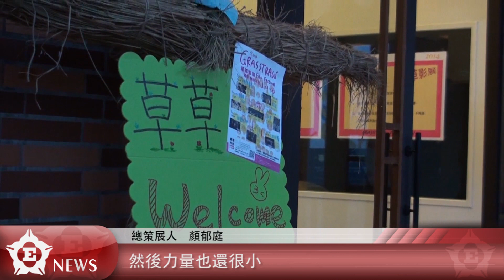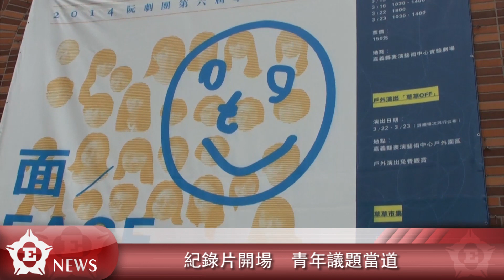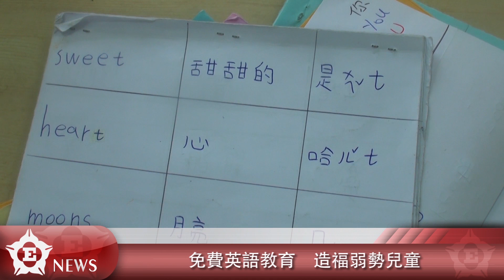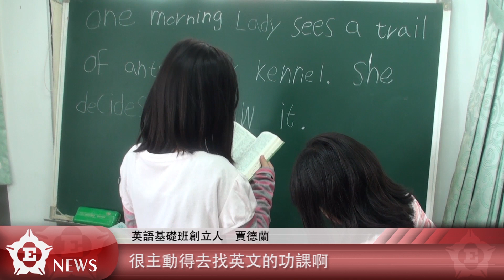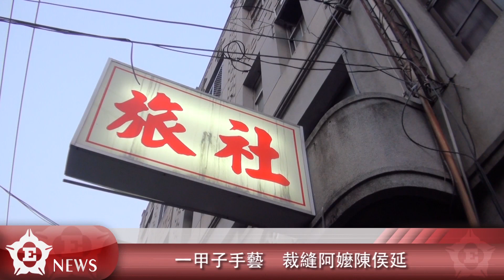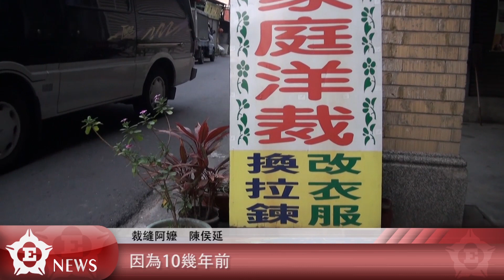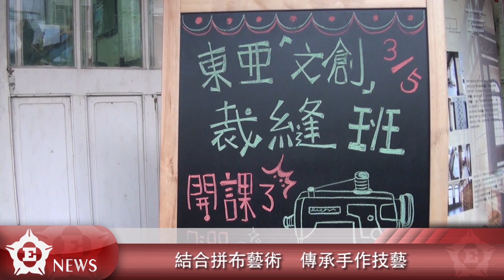中正E報第293期ETV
【邱平、林秀亭 、王鈞嶢、徐福德／製作】
1.校園自行車問題　校方同學皆有責
2.草草影展　開幕片探討青年議題
3.及人之功　賈德蘭助弱勢童學英文
4.關注公共事務　結合醫學與社區
5.腳踩裁縫車　傳承文化與精神